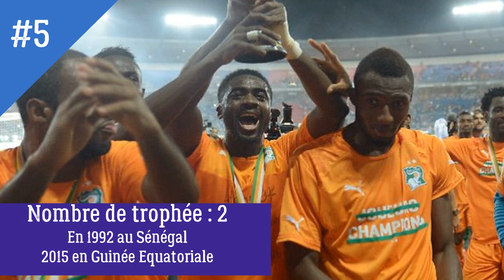🇬🇳 TOP 5 des pays en Afrique qui ont plus de trophée en Coupe d'Afrique 📺 DS VISION PROD